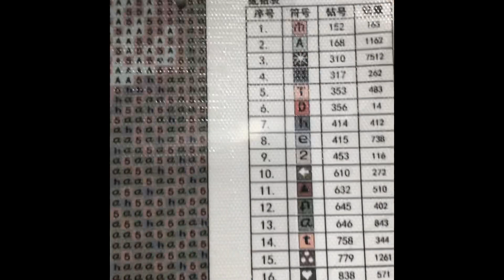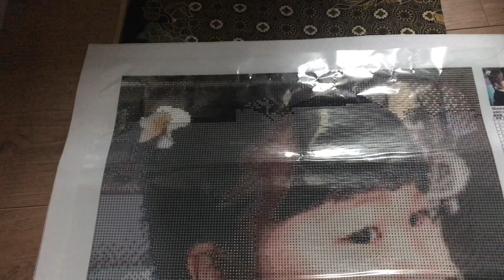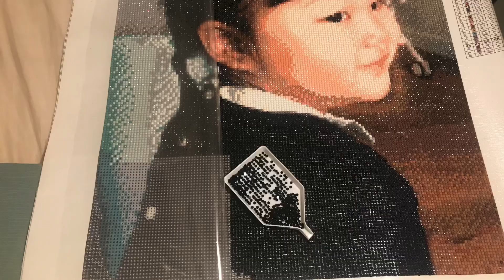Rhinestones Tutorial|Best birthday Gift idea|Gift to Emma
Rhinestones tutorial, My 2nd birthday gift to emma